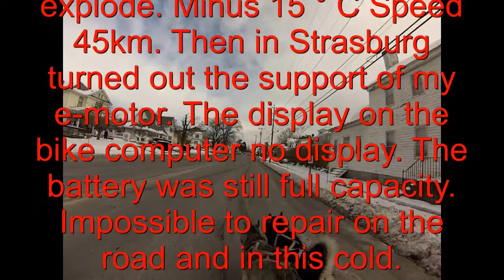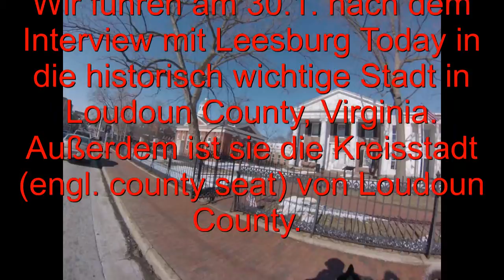2014 Jan. 20-30 Roundtrip-Waynesboro Strasborg-Front Royal, Washington, Leesburg.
My travel itinerary is as follows:
1.20. Waynesboro, Best Western Plus Waynesboro,
1.21.Staunton,
1.22. Harrisonburg
1.23.Timberville,
1.24.Woodstock.
1.25.Strasborg,
1.26.Front Royal,
1.27.Luray,
1.28.Elkton,
1.29.Verona,
1.30.Waynesboro. Best Western Plus Waynesboro

Woodstock 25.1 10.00 Uhr -15°C. Es wird wärmer. Habe gestern noch einen Westfal mit "f"getroffen. Vielmehr er hatte mich gesucht nachdem er über uns in der Zeitung gelesen hatte. Es gibt wenige Westfal in Nordamerika sagte er.

Kurz vor Strasburg eine langgezogene Abfahrt. Mir entglitten die Gesichtszüge,  mir,war als würde meine Stirn explodieren. Minus-15°C Geschwindigkeit 45km.   Dann in Strasburg fiel die Unterstützung meines E-Motors aus. Auf dem Display des Bike-Computers keine Anzeige mehr. Die Batterie hatte noch volle Kapazität. Unmöglich auf der Straße und bei dieser Kälte zu reparieren.